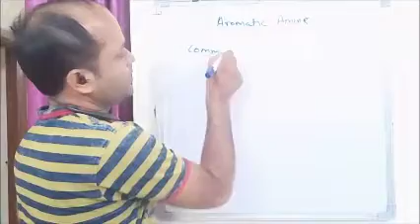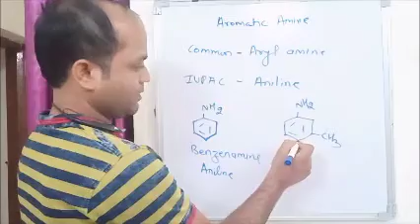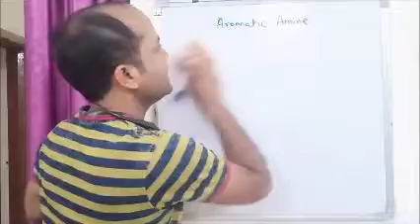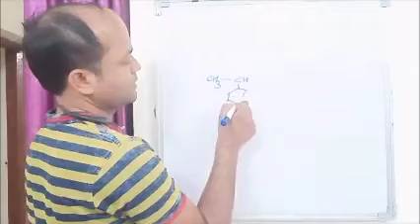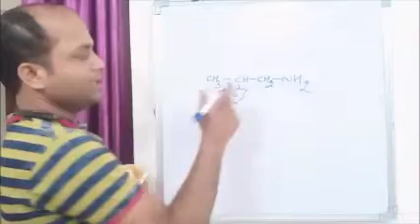Amine - Aromatic Nomenclature